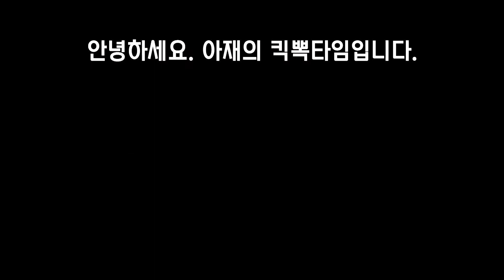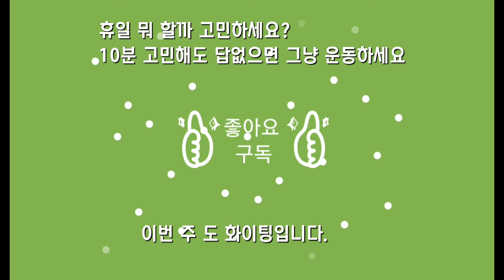50살 무에타이 - 스파링은 상대방에 대한 배려 /벚꽃 아드레나린 방출?! / -アゼTV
동경아재의 킥뽁Time입니다.
코로나 때문에 잊고 있었는데 어느덫 벚꽃 시즌이네요.
벚꽃 과 킥뽁싱... 정반대의 이미지지만
기분전환 할 겸 영상에 남겨 봅니다.
(일주일전 영상입니다. 지금은 다 지고 없네요..ㅠㅠ)

오늘 훈련 테마는
 「스파링 할때 미들킥 5번 이상 차기 」와 미트잡기에 대한 고찰입니다.

미트를 자주 잡으면
1.동체시력 향상
2.방어능력 향상
3.거리감 향상
4.코치님에게 사랑받습니다.(귀여운 놈 하시며 많이 가르켜 주심)

■킥복싱이나 격투기에 관심있는 분은 하기 채널도 꼭  확인해 보세요.

길코치, 킥튜브 (韓国)
 FamilytimeFT (日本)
MMAShredded (英語)

무에타이 명선수들의 시합을 보고싶다면
Muay Thai Scholar（英語）